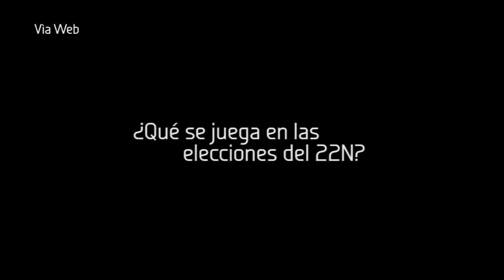Argentina a Balotaje. Entrevista a Sergio Gorostiaga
El analista argentino Sergio Gorostiaga, ofreció un análisis via web a Tatuy Tv, donde abordó el tema de los resultados de las recientes elecciones presidenciales en Argentina y los escenarios proyectados para la segunda vuelta para la que se prepara la nación sudamericana.